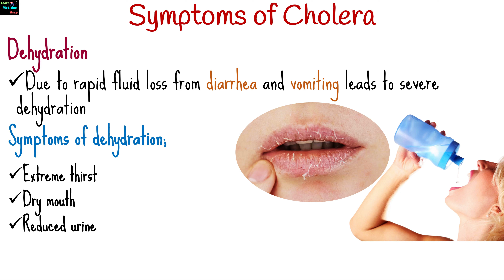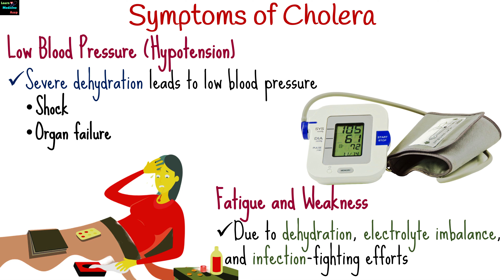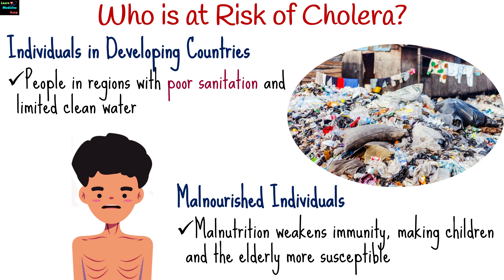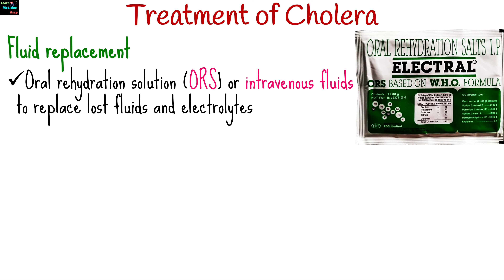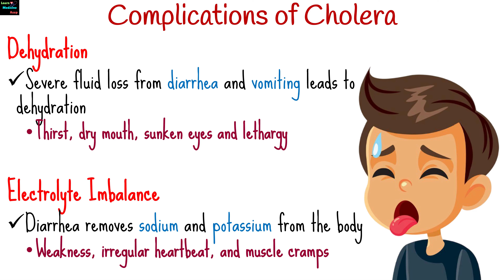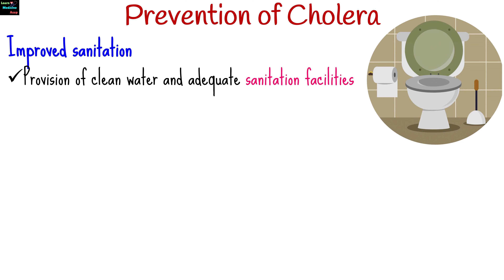Cholera – Symptoms, Causes, Pathogenesis, Diagnosis, Treatment, Complications, Prevention & Vaccine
Cholera is a severe diarrheal disease caused by Vibrio cholerae bacteria, spreading through contaminated water and food in areas with poor sanitation. Symptoms include watery diarrhea, vomiting, dehydration, muscle cramps, rapid heart rate, and low blood pressure. Risk factors include poor hygiene, natural disasters, unsafe water sources, and certain occupations. The pathogenesis involves bacterial ingestion, colonization of the small intestine, and toxin production leading to fluid loss. Diagnosis relies on clinical evaluation and stool sample analysis. Treatment involves fluid replacement, antibiotics, zinc supplementation, and nutritional support. Complications include dehydration, electrolyte imbalance, shock, renal failure, metabolic acidosis, and secondary infections. Prevention strategies include vaccination, improved sanitation, hygiene education, and food safety measures.